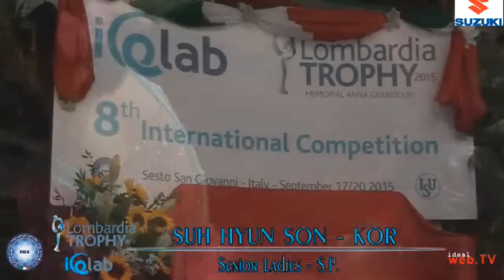손서현 Suh Hyun SON SP 2015 Lombardia Trophy Senior Ladies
Sesto San Giovanni, Milan, Italy
Senior Ladies
Music :  I remember+Happy sung by Mocca